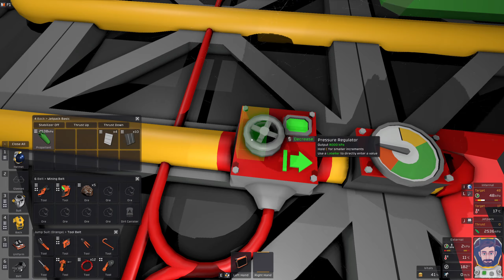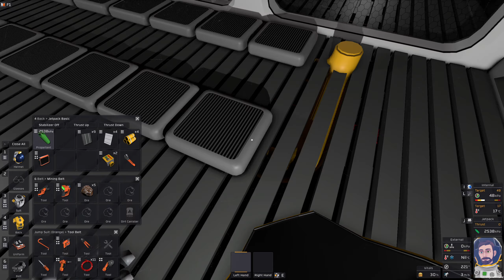Stationeers (Mars) - #65 Gas-Kühlung und Treibstoff